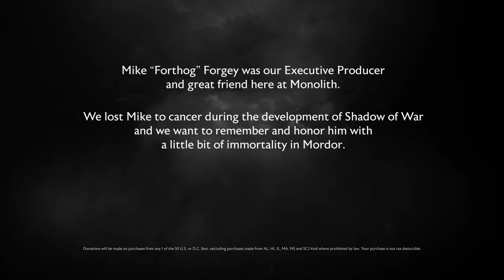Продюсер Майк Форджи в роли Фортхога Убийцы Орков в игре Middle-earth: Shadow of War!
Разработчик Monolith Productions и издатель WB Games увековечили исполнительного продюсера Майка Форджи (Mike “Forthog” Forgey) в роли Фортхога Убийцы Орков (Forthog Orcslayer) в игру Средиземье: Тени войны (Middle-earth: Shadow of War). Майк Форджи (Mike “Forthog” Forgey) умер от рака во время развития игры Средиземье: Тени войны (Middle-earth: Shadow of War). Персонаж Фортхога Убийцы Орков (Forthog Orcslayer) продается в виде дополнения, компания WB Games пожертвует семье Форджи (Forgey) 3,50$, за каждую покупку его персонажа за 4,99€ в steam до 31 декабря 2019 года.

Новое кольцо выковано... Война грядет... Ничто не будет забыто. Война за Мордор против Темного Лорда, Саурона началась в новой главе истории Средиземье: Тени войны.

Средиземье: Тени войны (Middle-earth: Shadow of War) является продолжением игры Средиземье: Тень Мордора (Middle-earth: Shadow of Mordor), обладателем более 50 наград - включая 2015 Game Developers Choice Awards’ Game of the Year, Outstanding Innovation in Gaming at the 2015 D.I.C.E. Awards и премия BAFTA в области видеоигр в категории «Игровой дизайн».

Игроков ждет три вида издания: стандартное издание по цене 59,99€, серебряное издание по цене 79,99€ и золотое издание по цене 99,99€

серебряное издание (79,99€):
• Дополнение Возмездие племени убийц;
• Дополнение Возмездие племени изгоев;
• Серебряный сундук войны.
при предзаказе:
• Отряд легендарных героев;
• Эксклюзивный легендарный Мечь Власти.

золотое издание (99,99€):
• Дополнение История клинка Галадриэль;
• Дополнение История опустошения Мордора;
• Золотой сундук войны.
при предзаказе:
• Отряд легендарных героев — 4 легендарных героя из разных племен;

Игра Средиземье: Тени войны (Middle-earth: Shadow of War) поступит в продажу 10 октября 2017 года для PC, PlayStation 4, PlayStation 4 Pro, Xbox One и Project Scorpio (с поддержкой Xbox Play Anywhere).